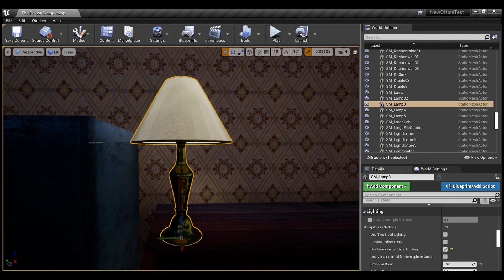Emmisve light test in Unreal Engine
Gained some new knowledge today in Unreal Engine. Thank you Polygon academy for the tips 🙏🏻🙏🏻assetart